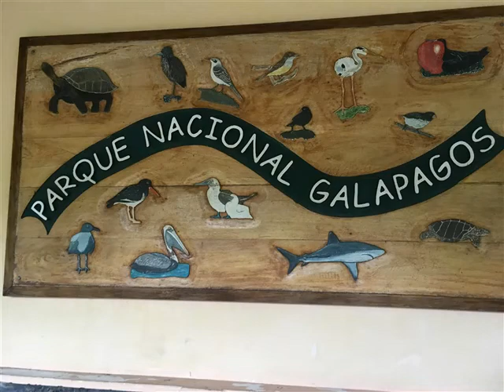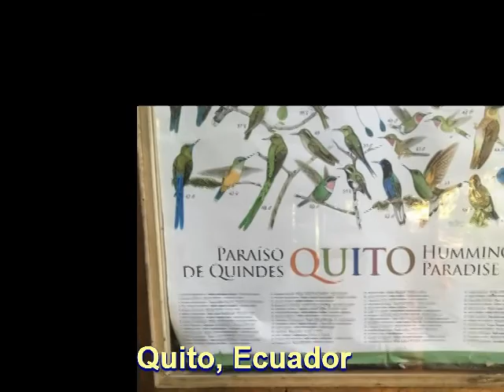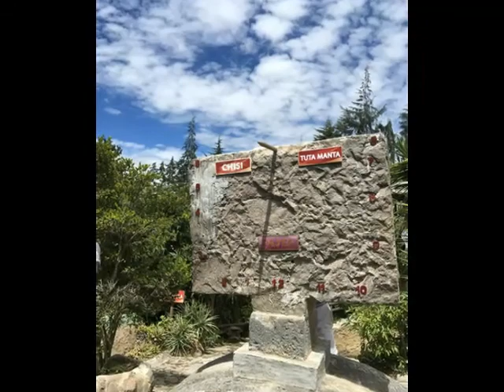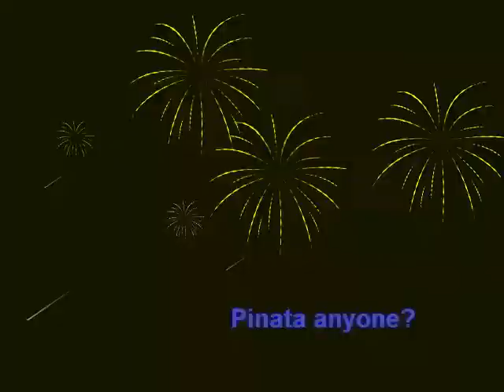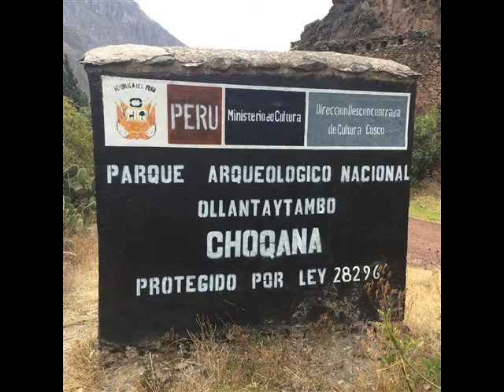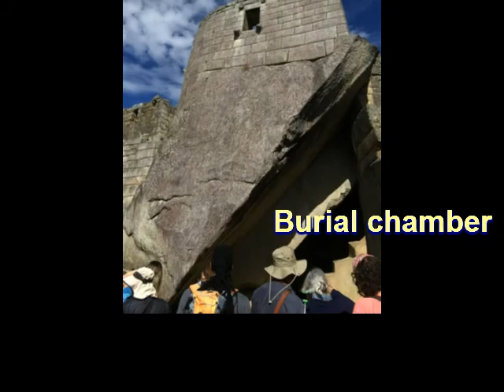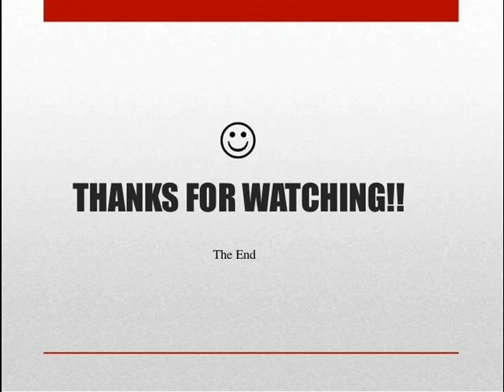Galapagos Machu Picchu trip 2017 slideshow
2017 Sierra Club trip to Guayaquil/Galapagos/Quito and then to Machu Picchu on our own.